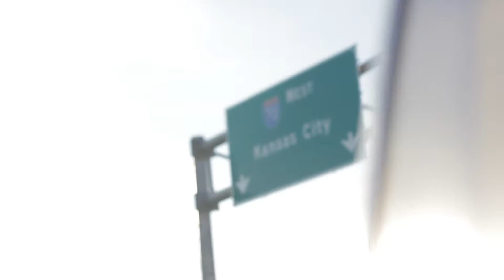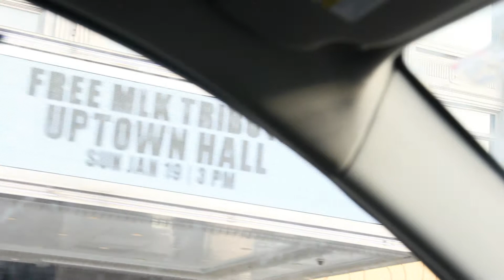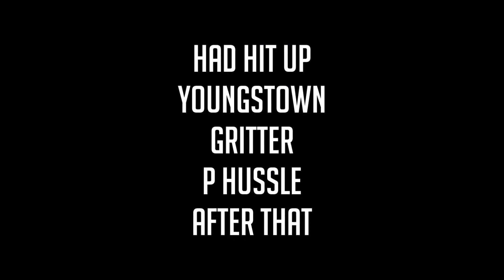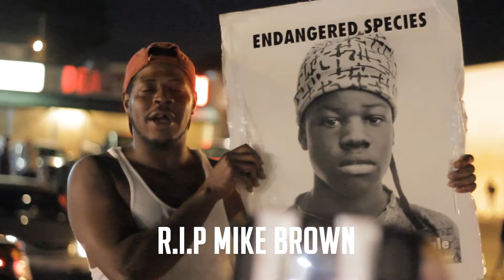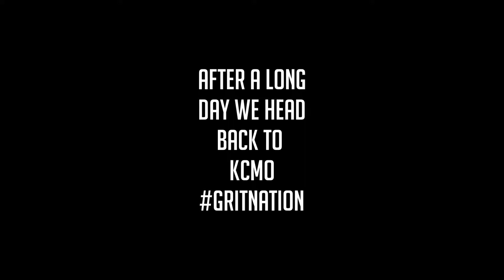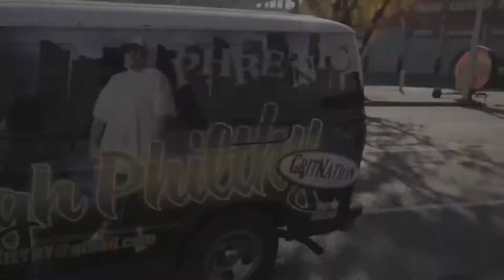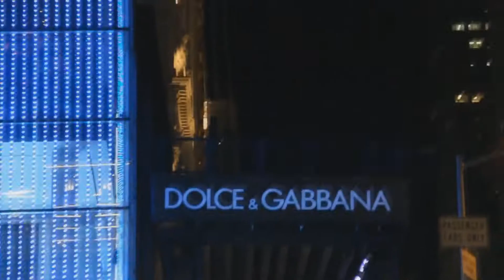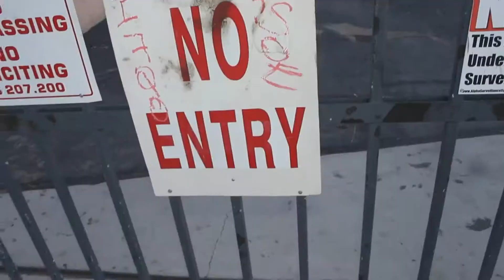Gritterz This Way